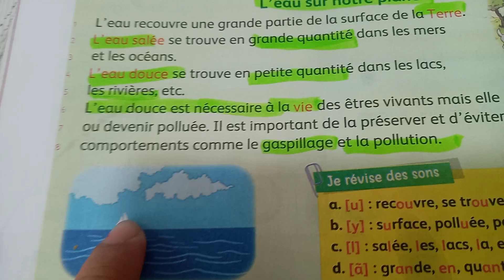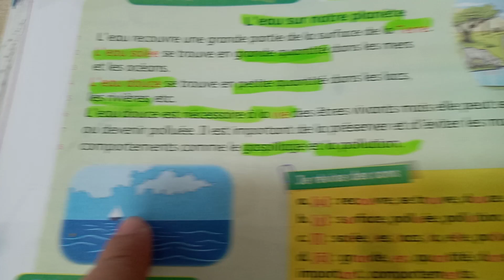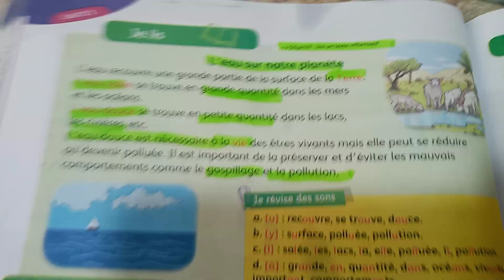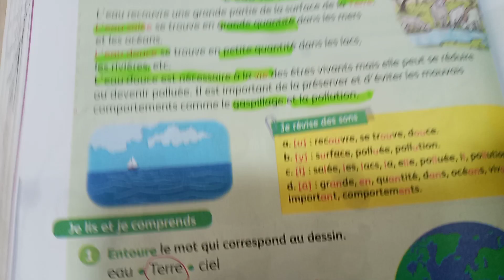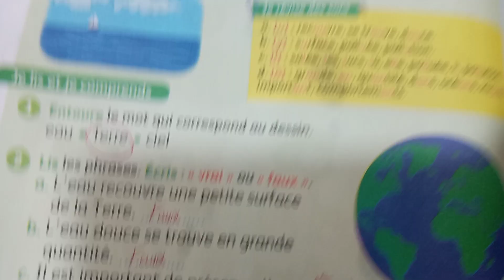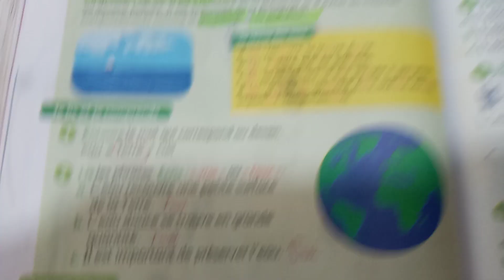Mes apprentissages en français page 136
Vocabulaire
L'eau
L'eau salée
L'eau douce
L'eau est indispensable à la vie